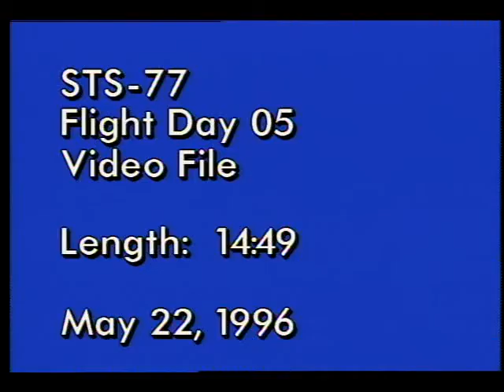STS-77 Flight Day 5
On this fifth day of the STS-77 mission, the flight crew, Cmdr. John H. Casper, Pilot Curtis L. Brown, Jr., and Mission Specialists Andrew S.W. Thomas, Ph.D., Daniel W. Bursch, Mario Runco, Jr., and Marc Garneau, Ph.D., spend the first half of their workday assisting payload controllers with investigations into materials processing of samples and the growth of crystals. The progress of starfish and mussel development in a spaceborne aquarium in the SPACEHAB-4 module in the Shuttle's cargo bay is seen. The crew then move off in different directions to support work with many of the experiments that make up the fourth mission of the SPACEHAB-4 pressurized module. Endeavour is about 64 miles away from the Passive Aerodynamically Stabilized Magnetically Damped Satellite-Satellite Test Unit, or PAMS-STU, which was deployed from a canister in the payload bay on day four. Since mission day five coincided with Memorial Day, the crew started the 'Indy 500' from earth orbit. May 1996